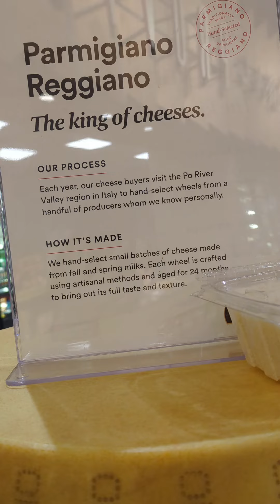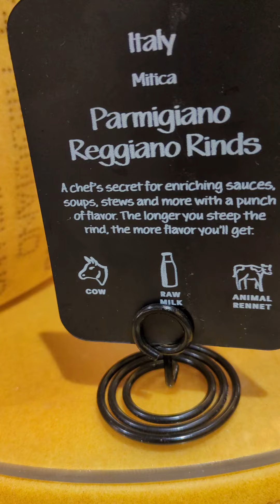Iba' t ibang klase ng cheese